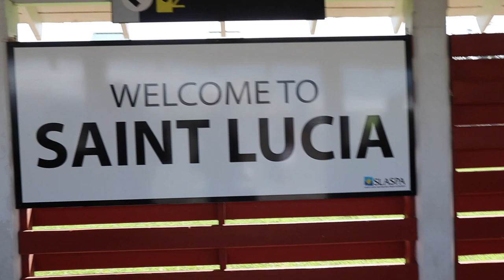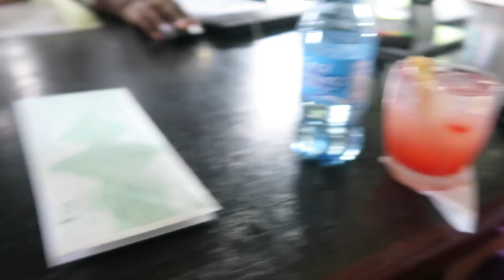HEADED TO ST.LUCIA !! ... BIRTHDAY VLOG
This month I received from Scentbird...

Artist Couture
Artistcouture.com

SNAPCHAT ‣ msaaliyahjay